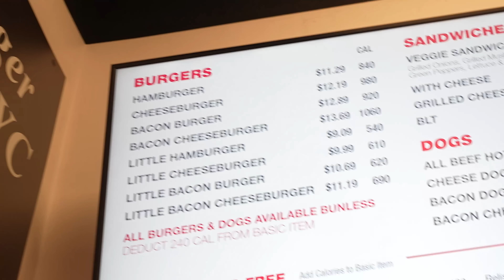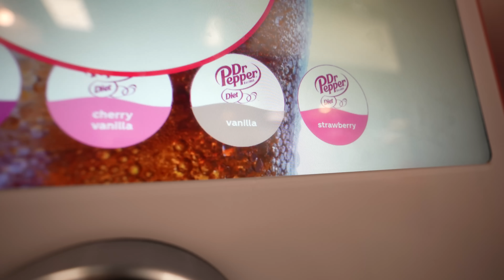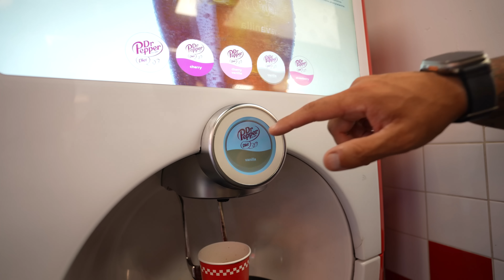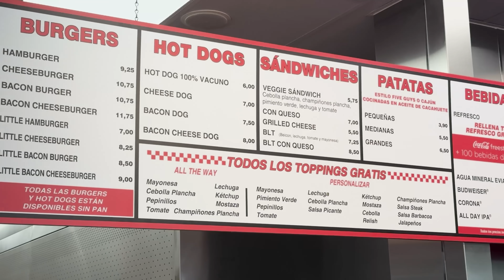COMPARANDO FIVE GUYS de ESPAÑA vs USA / DONDE ES MEJOR?